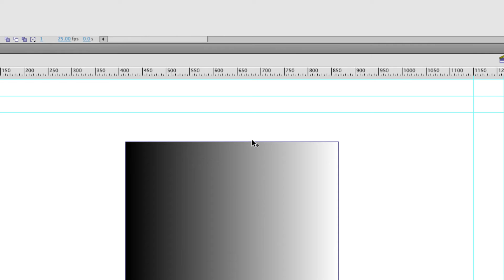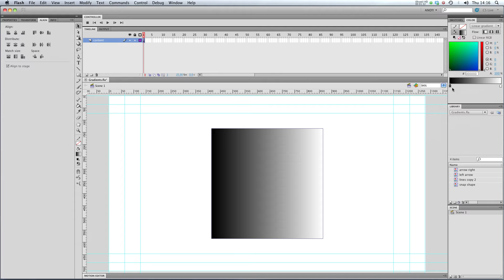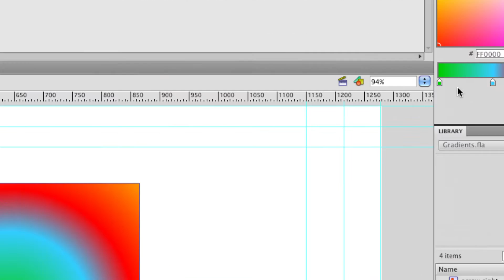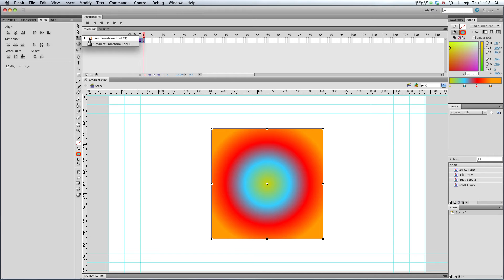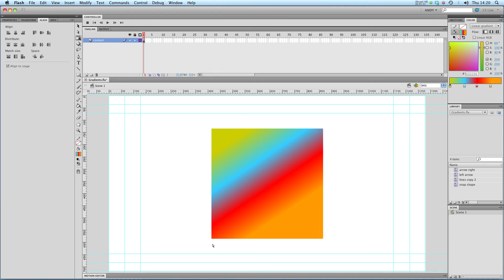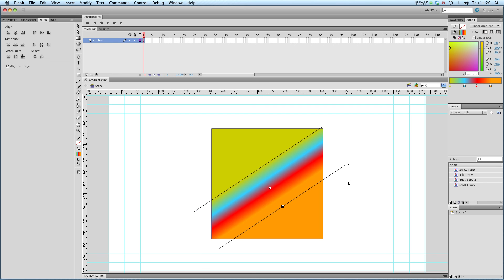How To Draw in Flash CS5: 011 Gradients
A quick tutorial showing how to use gradients in Flash CS5.